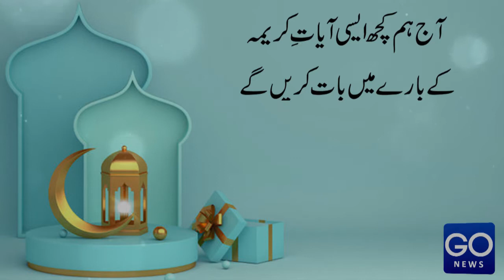Quran ke Ahkamaat | Qurani Dos and Dont's | GoNewsHD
دیکھئے اس ویڈیو میں قرآن کے ٹوٹل احکامات، قرآن ہمیں کن چیزوں سے روکتا اور کن چیزوں کا حکم دیتا ہے، ان احکامات پر عمل پیرا ہونے سے آپ کی زندگی ہی بدل سکتی ہے۔ اور ایک اچھا معاشرہ معرض وجود میں آ سکتا ہے۔